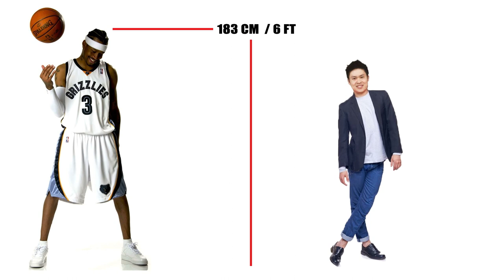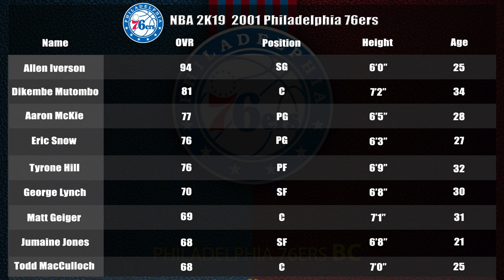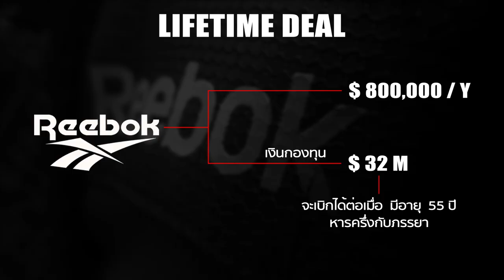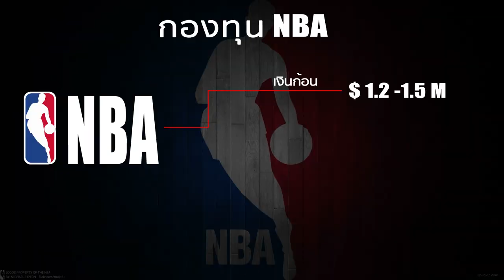EP52: Allen Iverson ล้มละลายจริงหรอ?? และ Reebok ช่วยเค้าไว้อย่างไร??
ทำไมใครๆก็ลือกันว่า Allen Iverson หรือ The Answer สุดยอดนักบาสเก็ตบอลขวัญใจคนตัวเล็ก "ล้มละลาย"??? แล้วเค้าล้มละลายจริงตามข่าวลือหรือเปล่า?? Reebok ช่วยชีวิตเค้าไวอย่างไร?? ค้นหาคำตอบได้ที่นี่ !!!

Picture Credits:
Basketball Player Picture:
Logo:
- Wikipedia